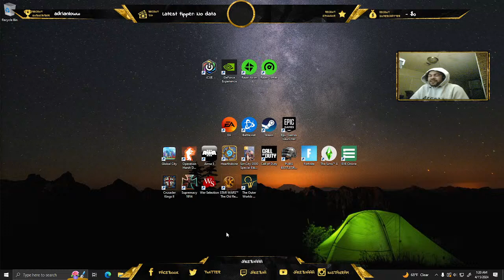Arma 3 Chillin *WARNING BORING* .. might play The Outer Worlds, well see!